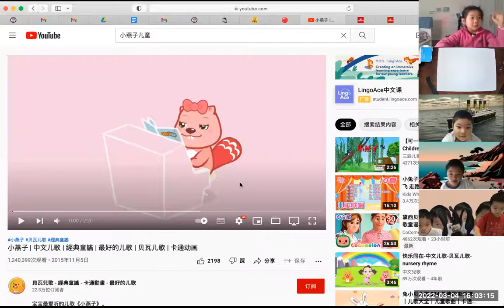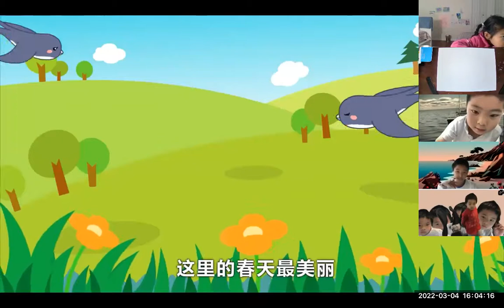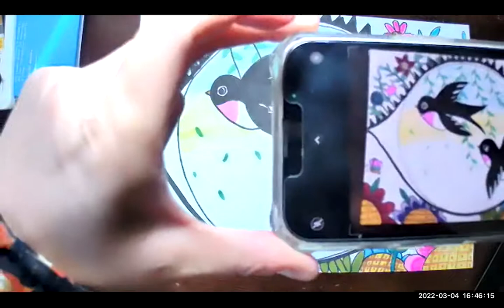03/04/22 春天在哪里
SUYA创意美术春季小班课程